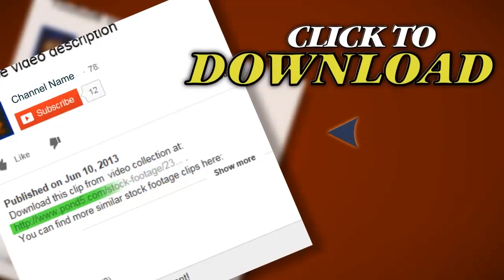Confetti With Alpha. Stock Footage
Thank you for visiting our page Confetti With Alpha. Stock Footage